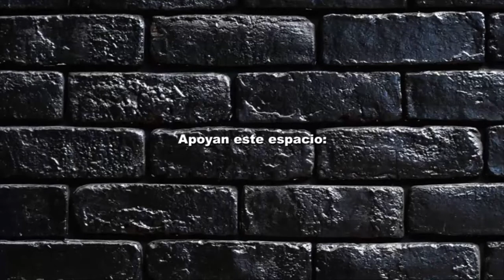Hablando de Humor con Marcos Cuca Lujan hoy Tato Villanueva - Programa 66 - Diciembre2022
En este episodio de Hablando de Humor dialogamos con Tato Villanueva

Artista de teatro y de circo